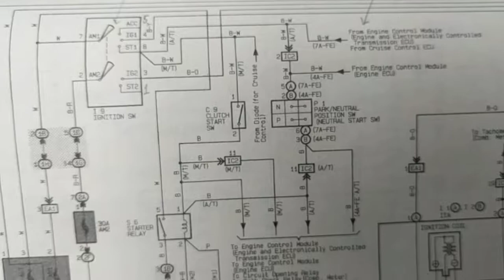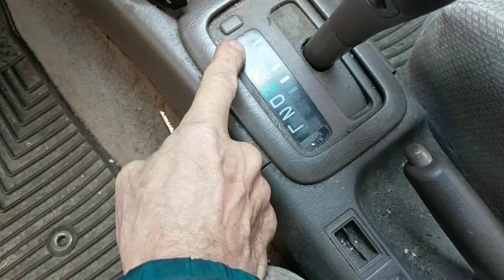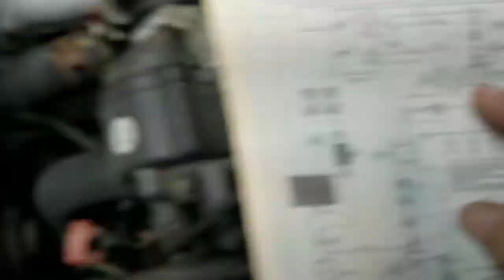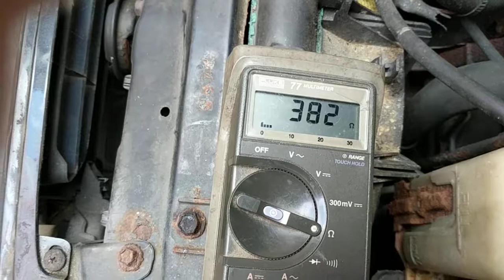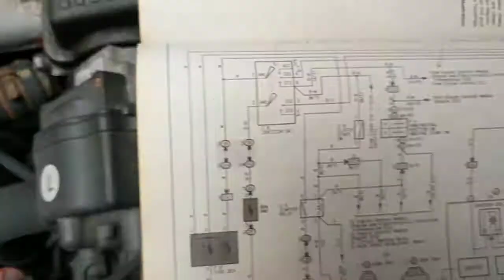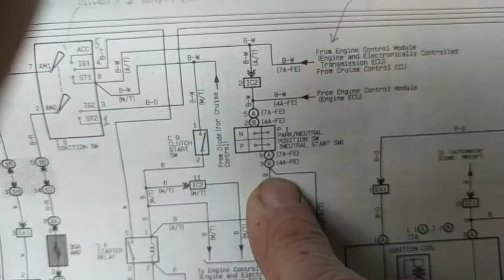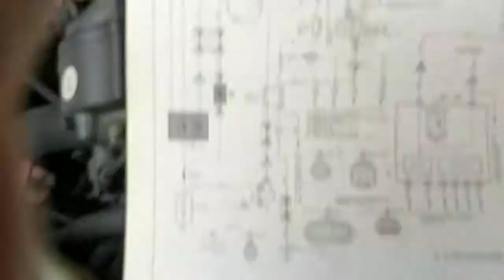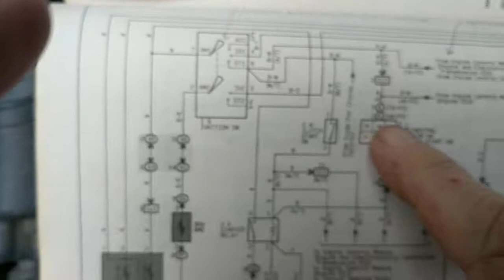97 Corolla neutral safety switch diagnosis with 12V test light as well as a multimeter.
97 Corolla neutral safety switch diagnosis using a 12V test light as well as a multimeter